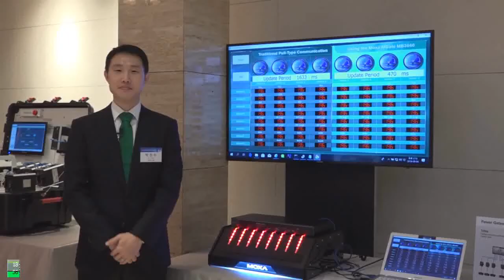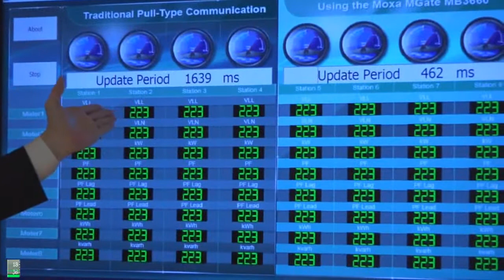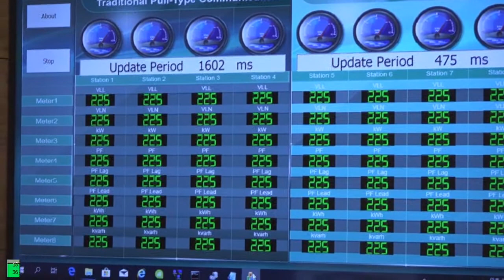새로운 제품 MGate MB3660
박진수대리/여의시스템